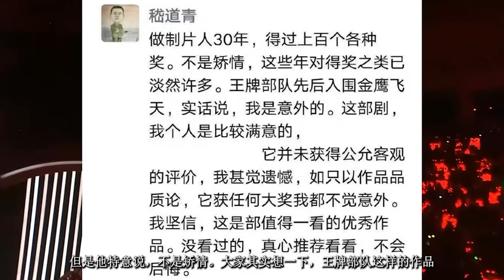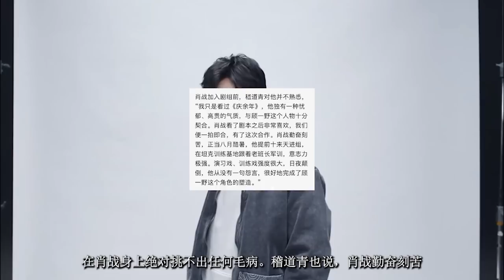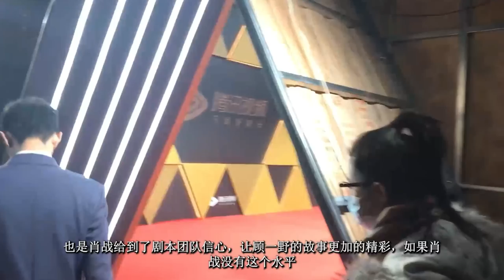ENG SUB肖戰《王牌部隊》秘辛，肖戰的顧一野背後的諸多秘密，海外專享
肖戰《王牌部隊》秘辛，肖戰的顧一野背後的諸多秘密，海外專享